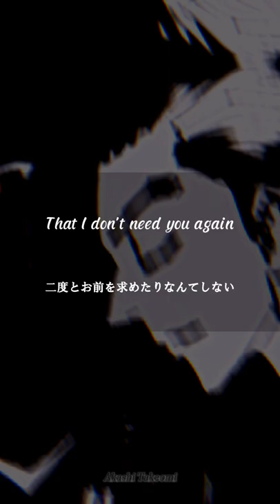東京リベンジャーズ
曲名は｢Bad Boy｣です。